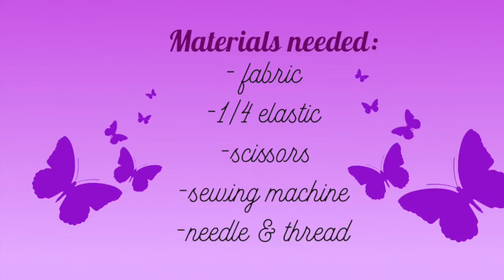DIY Easy Bow Tie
Try this easy bow tie for both men and women!